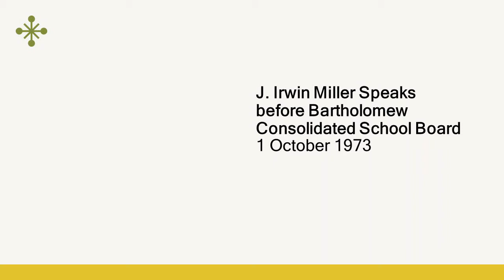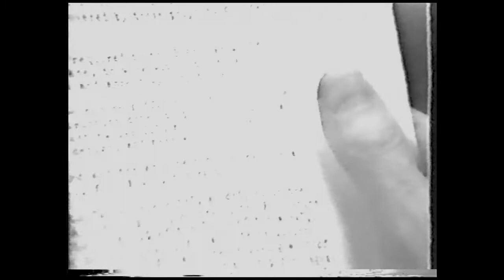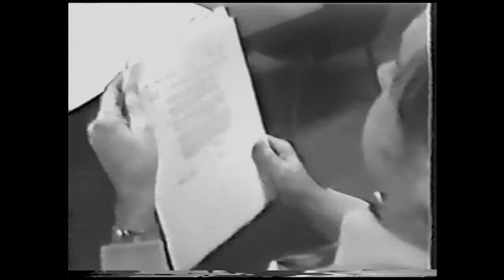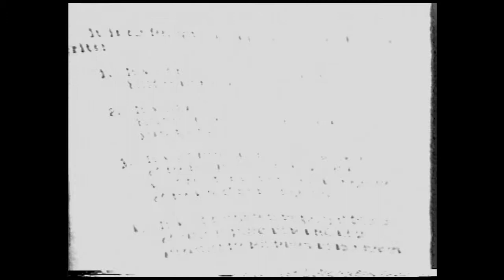J. Irwin Miller Speaks before Bartholomew Consolidated School Board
This is a video of J. Irwin Miller's speech before the Bartholomew Consolidated School Board in October 1973 regarding the need to renovate or replace the Taylorsville School. The school board invited J. Irwin Miller and Richard Stoner, president of the Foundation, to speak about the Cummins Foundation Architecture Program, which had been subsidizing architects’ fees for public buildings for over a decade. Miller explained Cummins Inc.’s interest in developing outstanding school buildings as both a major taxpayer and as an employer. When asked to comment on the rapid shifts in contemporary educational theory, he articulated the basic educational outcomes that Cummins needed in employees rather than specific skill sets. Although there is scant detail about specific built projects and no mention of an architect by name, this meeting documents the philosophy and priorities of Miller and the Cummins Foundation Architecture Program during its most active period. This speech was recorded by the Video Access Center, also known as Video Action Center, at the school board meeting and aired on local cable access channel 5 on October 4, 1973, at 9:00 PM, according to the Republic newspaper. After the school board meeting, the same video tape includes a partially taped-over unrelated interview between Gerald L. Olson and an unnamed man discussing the Miller family’s private support of political candidates.

This video is a part of the CIAA Audio and Moving Image Collection (C0031), Series I: Local voices. To learn more about this recording and the collection you can

To cite this recording, please use: J. Irwin Miller Speaks before Bartholomew Consolidated School Board (video recording), 10/01/1973, CIAA Audio and Moving Image Collection (C0031), Columbus Indiana Architectural Archives, BCPL Archives, Bartholomew County Public Library, Columbus, IN.

Index
1. Introduction of J. Irwin Miller and the Taylorsville School Board [00:00:00]
2. Cummins Needs Good Schools to Attract a Good Workforce [00:02:03]
3. Building for the Future Provides Taxpayers Good Value for Their Dollars [00:05:58]
4. 1961 Cummins Foundation Guidelines Reviewed [00:11:41]
5. J. Irwin Miller Discusses Subsidizing Curriculum Studies and Other Planning [00:19:17]
6. Basic Educational Outcomes Are More Important Than Job Training [00:24:43]
7. Conclusion [00:27:28]
8. Unidentified Video Clip [00:28:12]

This material was made available digitally through support and funding from the Clarence E. and Inez R. Custer Foundation and the Elizabeth R. and Walter C. Nugent Foundation.